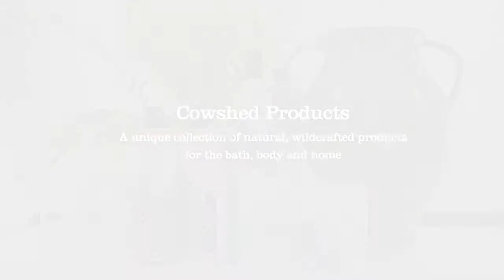cowshed spas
Hay que estar muy seguro de lo que se tiene entre manos para llamar a una marca de cosmética “establo”. Nick Jones, el creador de esta, lo estaba. Tenía un precioso hotel en una granja, en medio de dieciséis hectáreas de campo donde se realizaban tratamientos de belleza. Según Nick, no había productos en el mercado que encajaran con la filosofía de Babington House, que así se llamaba ese (superapetecible) lugar...